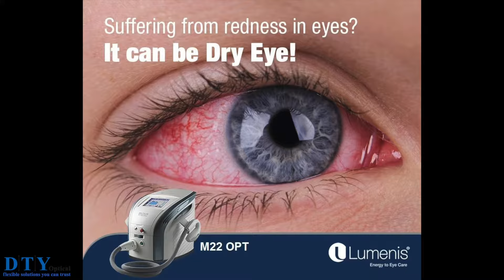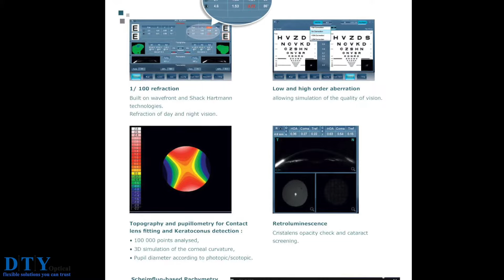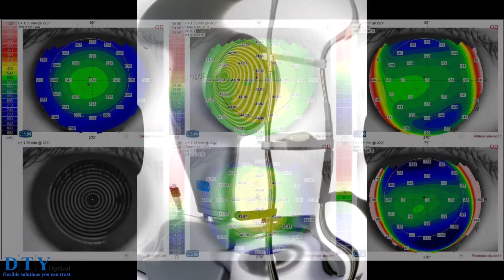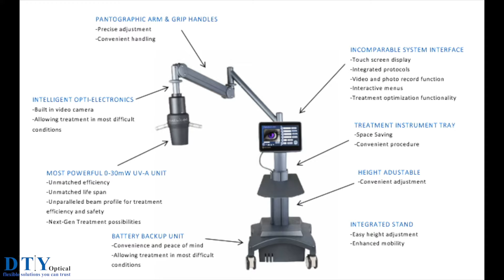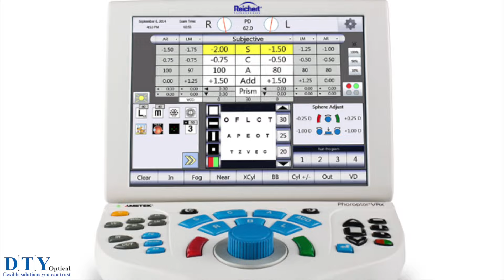DTY Optical Service Company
DTY Optical Service LTD founded in 1987 and today is the largest ophthalmic medical instruments distributor in the Middle East.

DTY President and Founder is Mr. Daniel Ben-Evgi.

The Company imports products and instruments from large leading company worldwide for ophthalmologists and optometrists market in Israel.

The Company offers series of product with high quality and reliable service.

All of our products will be provided with training and warranty according to the supplier's standards.

The Company participates in an overwhelming majority of international conferences and exhibitions in order to expose itself to the world's leading equipment and technology for ophthalmologists, laser institutes and optometrists.

We offer high-quality products, According to international standards, AMAR approvals, FDA, ISO 9001 and standards institute.

Our Technical staff is always ready to satisfy the needs of every customer.

The knowledge, skills and extensive experience of the DTY team enable the company to provide comprehensive and accurate solutions in a short time and reasonable costs.

The Sales and Marketing team is composed of a group of experienced people, with many years of experience and high motivation, the team has been trained by our suppliers abroad.

Our Mission is to make our suppliers famous in Israel as they are all over the world and establish our name by providing high-quality products, short delivery time, technical support, after-sale service and training.